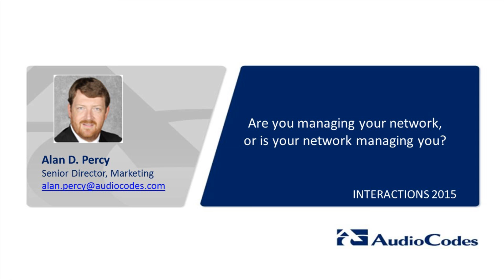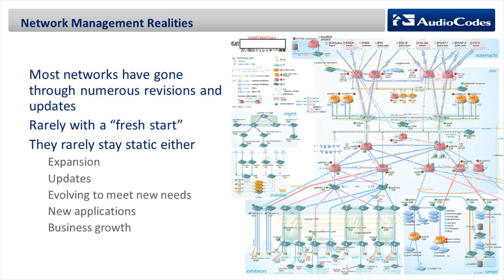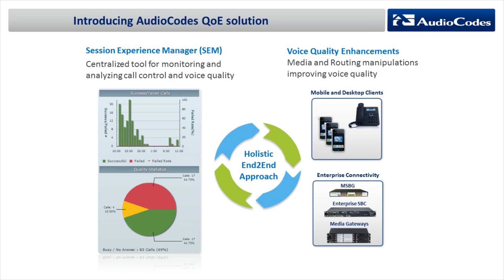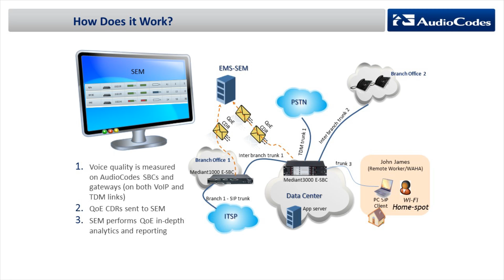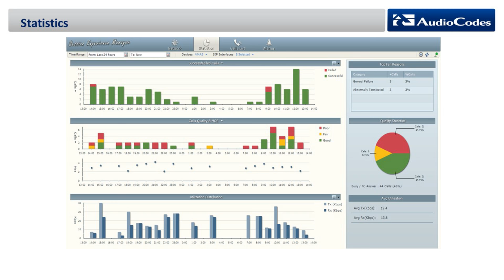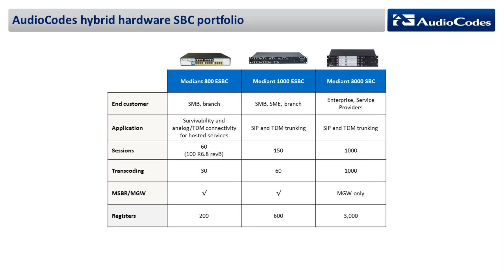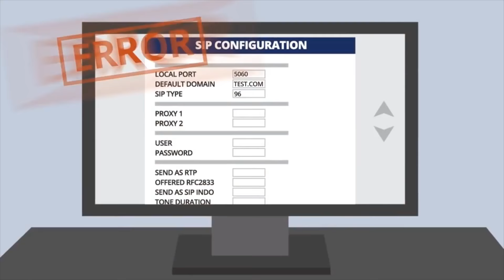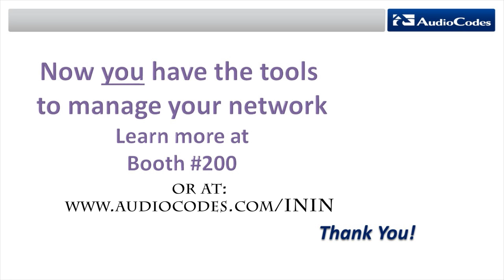Quality of Experience - Are you Managing Your Network?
A recorded presentation from INTERACTIONS 2015, titled "Are you Managing your Network...or is your Network Managing you?"   A look at the tools AudioCodes has to measure, report and diagnose network performance, ensuring every call has exceptional quality of experience.